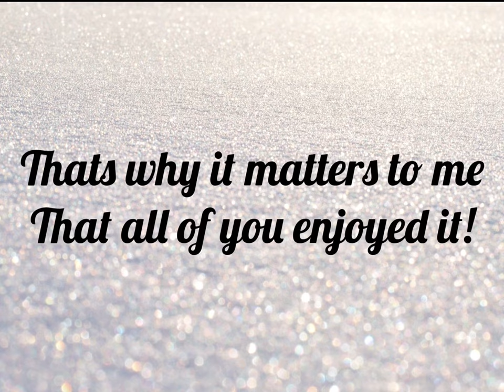I could be every colour you like! || Lazy Shortcuts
Hey Guys! Melody Here!

Hey guys! It’s me melody here! In today’s video I‘be rea created the ‘I could be every colour you like’ Roblox trend!  I took a while to edit, so I hope you enjoy! The audio is from the song be :Stella Jang: titled ‘Colors’.
On to the next section!

None Of My Content Is Personal And Meant To Offend Anyone. All of my content is Child friendly and is Kid-Safe!

Socials!

General Questions:

Q: What’s Your Age?
A: I’m 12!
Q: What’s Your Game Name and Real Name?
A: My Game Name is Melody and my real name I won’t mention for YouTube safety purposes!
Q: What kind of videos do you make?
A: I make Adopt Me Shorts, Adopt Me Speed Builds, Adopt Me trends and much more! And even some aesthetically done videos in the future!
Q: What do I use to edit my videos?
A: I use:
- Filmora
- KineMaster
- VideoLeap
- iMovie
- Kapwing
Q: What do I use to make/edit thumbnails?

- Kelsin’ Around
- Akelia Plays
- SiimplyBubliie
- Axrielle

My Roblox Username: Cheescake_Lollipops

Ty for reading this! Comment down some video ideas!
(((Collaborate with me (Discord Communication)))
(((Get Shoutout of the week by saying ‘Shoutout🐆’)))

Bye Bye!